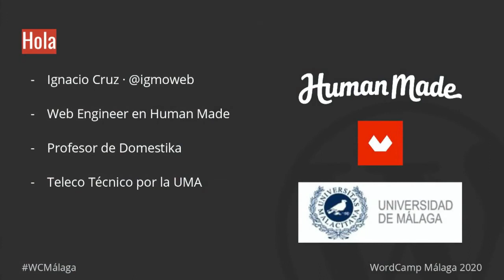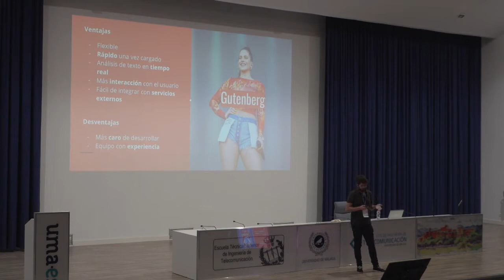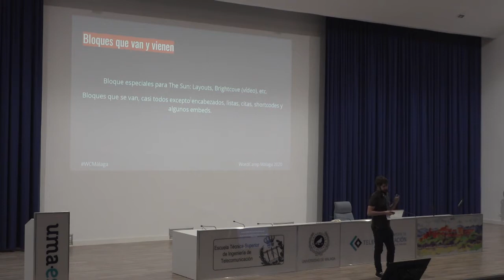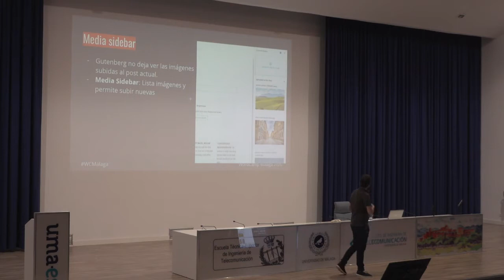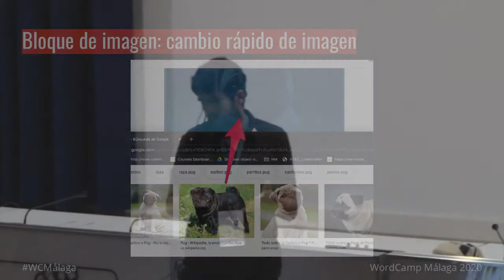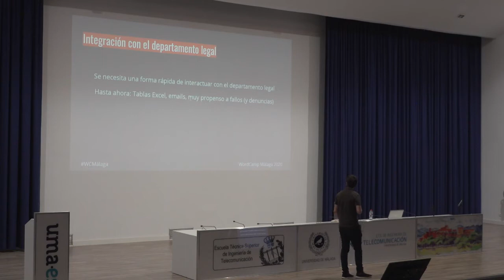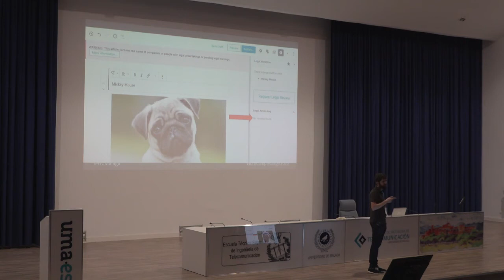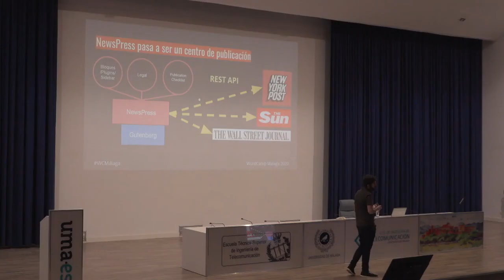Ignacio Cruz: Gutenberg en grandes medios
¿Qué puede hacer Gutenberg en WordPress en un gran medio? En esta ponencia pretendo exponer cómo de útil ha sido Gutenberg para The Sun, el famoso tabloide inglés. Con una redacción de decenas de personas y unas 600 noticias generadas a la semana, el desafío no era fácil pero Gutenberg ha llegado a The Sun para cambiarlo todo… para bien.